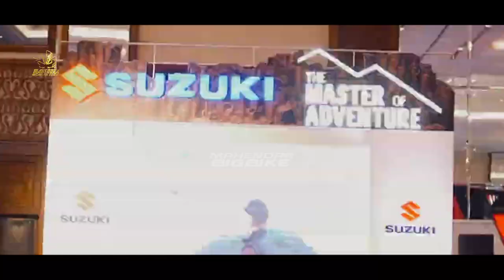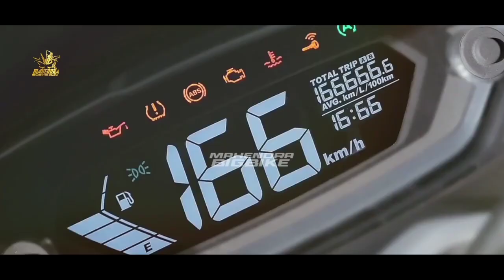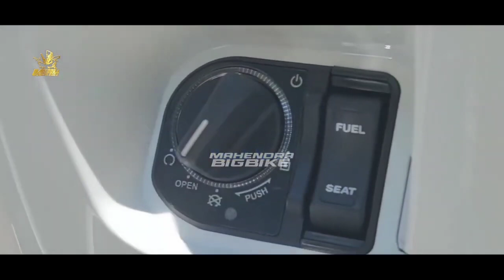SUZUKI KEMBALI❗RESMI LUNCURKAN SKUTIK TERBARU 160 CC 2023 BRO !! AEROX | PCX | NMAX | BEAT | SCOOPY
FAZZIO 2023 |